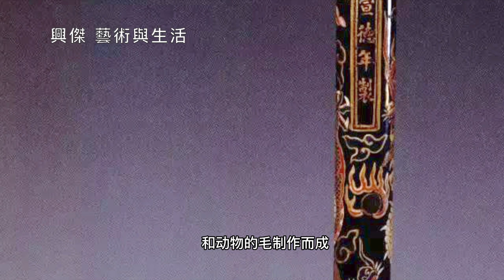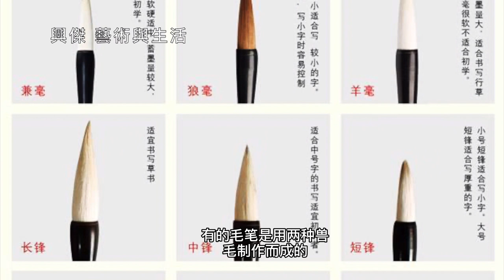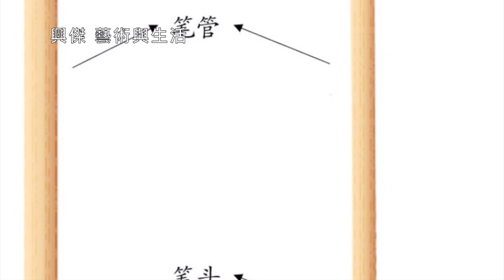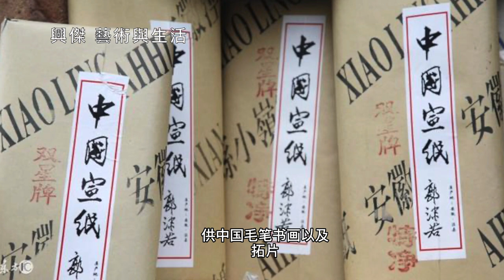1水墨画教学零起点 第一课文房四宝 Ink painting teaching starts from scratch 水墨画の指導はゼロから始まります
文房四寶，是中國獨有的書法繪畫工具(書畫用具)，即筆、墨、紙、硯。文房四寶之名，起源於南北朝時期。文房謂書房。北宋蘇易簡著《文房四譜》，一名《文房四寶譜》，敘述這四種文具的品類和故事等。這些文具，制作歷史悠久，品類繁多，歷代都有著名的制品和藝人。如安徽涇縣（原屬寧國府，產紙以府治宣城為名）的宣紙，歙縣（原徽州府治）的徽墨，浙江吳興（原為湖州府治）的湖筆，廣東高要（原為肇慶府治，古名端州）的端硯，以及與端硯齊名的有甘肅省的洮硯、歙縣（原歙州府治）的歙硯。
“文房四寶”不僅是具有極強的實用價值的文具用品，也是融繪畫、書法、雕刻、裝飾等為一體的藝術品。

*部分內容及圖片转载自网络